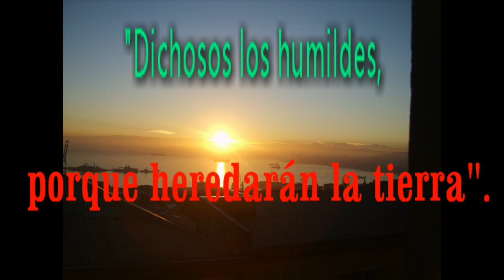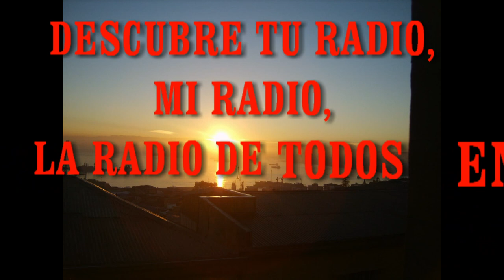GOTITAS DEL ESPIRITU SANTO 40 hd